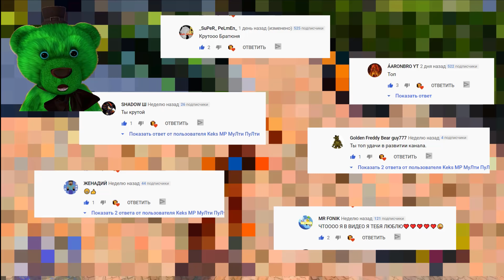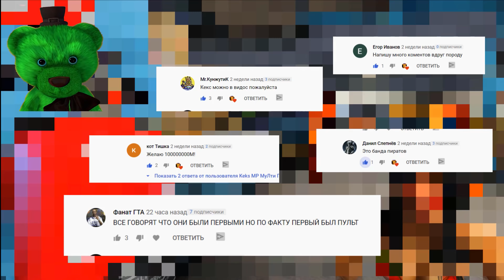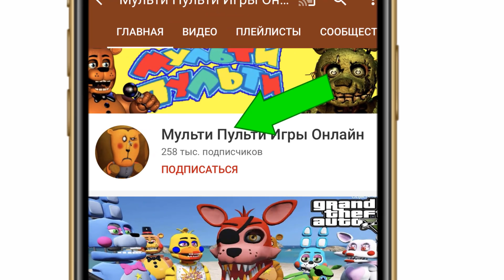ЛУНТИК ПОЗВОНИЛ КЛОУНУ ПЕННИВАЙЗ С КЛАДБИЩА В 3 часа ночи! ФНАФ ПРИКЛЮЧЕНИЯ АНИМАТРОНИКОВ FNAF ГТА 5